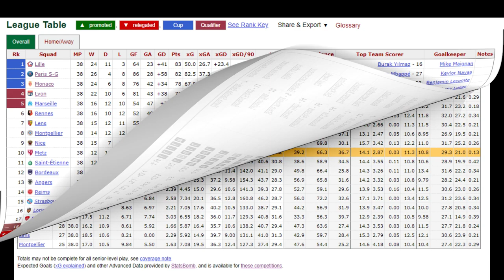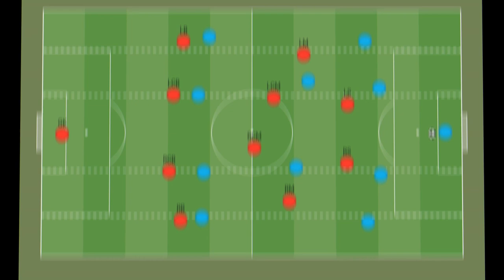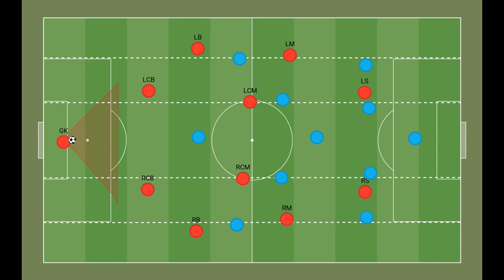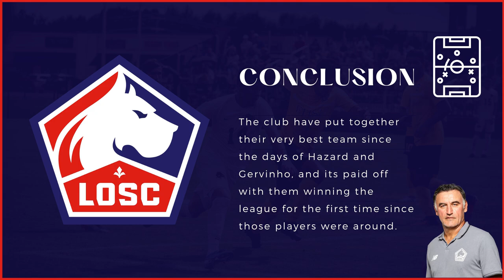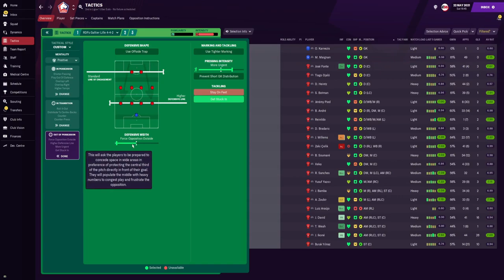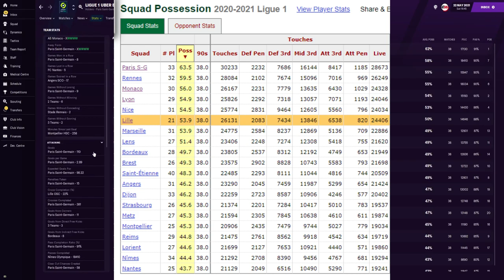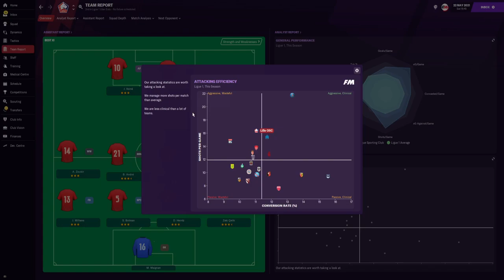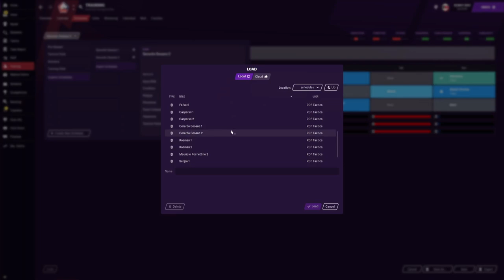Fluid Tactical Masterclass | How Christophe Galtier Won Ligue 1 | FM21 Tactics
This video is a Christophe Galtier tactical analysis, explaining how Lille won Ligue 1 and FM21 tactics. LOSC Lille defied expectations to win the 2020-21 Ligue 1 and this tactical analysis looks at the fluid tactical masterclass by Christophe Galtier, who has now left Lille. We recreate the tactic in FM21, look into the results and also share training schedules for your FM21 save!

Christophe Galtier - French footballer
Lille OSC - Football club
Ligue 1 - Football league
Football Manager - Football Game Series